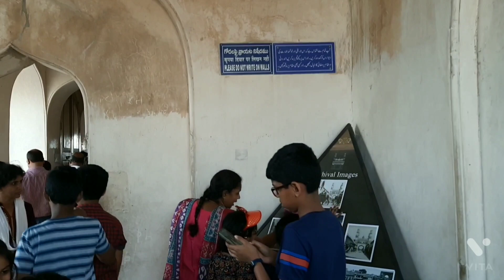Charminar Hyderabad : Busiest Street Market Tour, చార్మినార్ షాపింగ్ | Hyderabad Diaries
Hyderabad is a city of rich culture and history. From starting the day at iconic Charminar to shopping at the most popular Laad Bazaar.  With Hyderabad recently being announced as the best city to work and live in India, I have decided to give you a tour of the Old City with full Hyderabadi feels.

The Charminar is a massive arch built by Mohammed Quli Qutab Shah, in 1591 to commemorate the end of the plague in the city. ... It is these four (char) minarets (minar) that give the building, its name 'Charminar'. Each minar stands on a lotus-leaf base, a special recurrent motif in Qutub Shahi buildings.